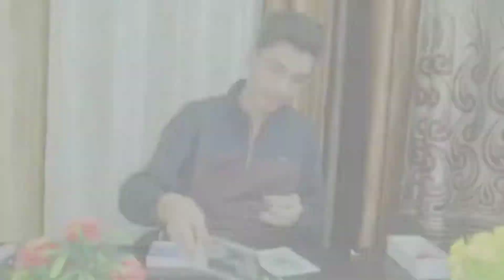Brustro pencils review | the artist munda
I used  Brustro graphite pencils,tombow and staedler graphite pencil.